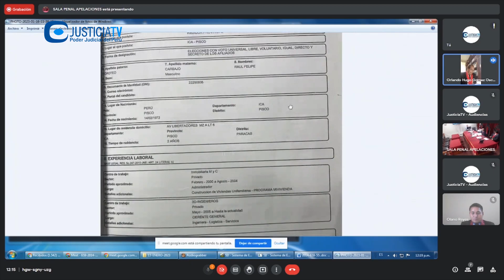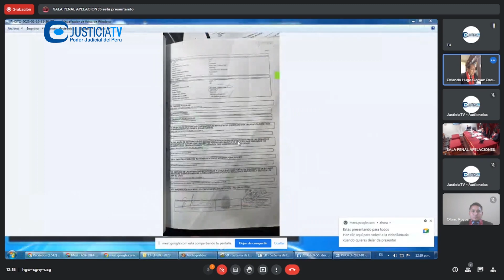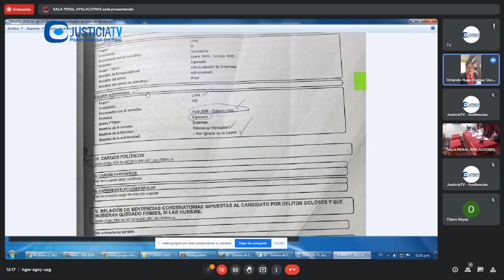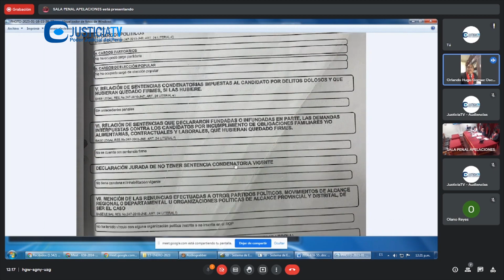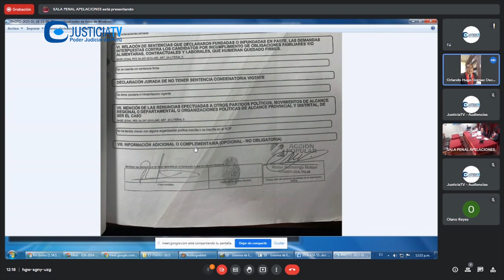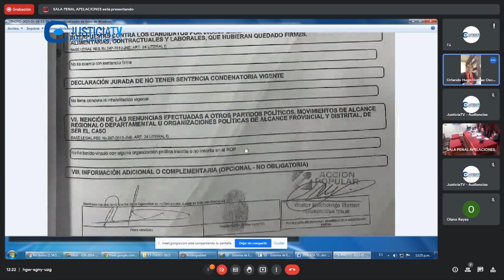Audiencia de apelación de sentencia contra el congresista Raúl Felipe Doroteo Carbajo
Audiencia de apelación de sentencia contra el congresista Raúl Felipe Doroteo Carbajo por el delito de falsedad genérica.

Desde: Sala Superior Penal de Apelaciones de Chincha y Pisco de la Corte de Ica (16.01.23).